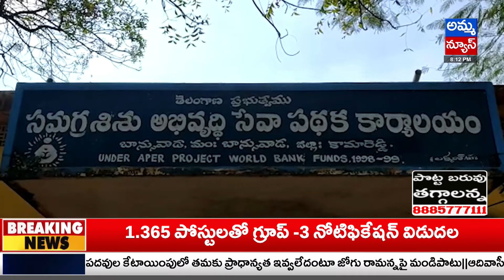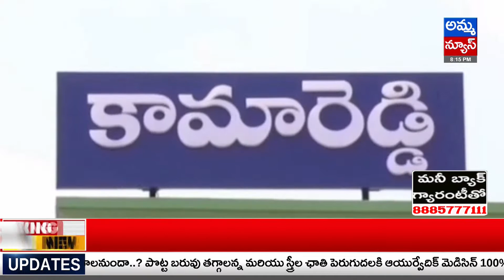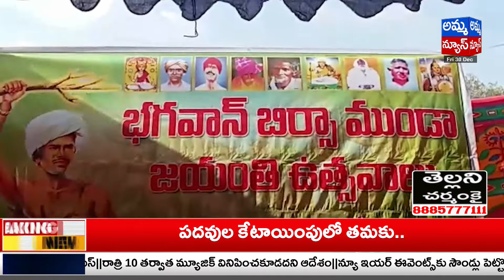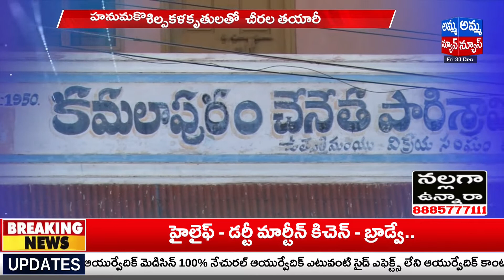Nizamabad Bulletin News || Nizamabad Headlines || Amma News Live